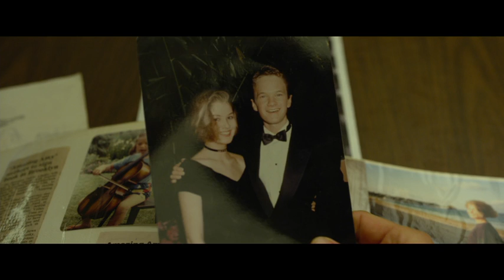Gone Girl | MediaMarkt